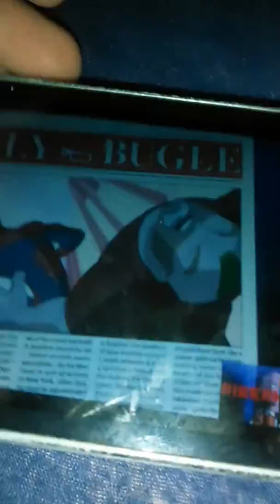EL HOMBRE ARAÑA PETER VS FLASH EL HOMBRE ARAÑA PARTE 1 HOMBRE ARAÑA /TEMPORADA 1 /